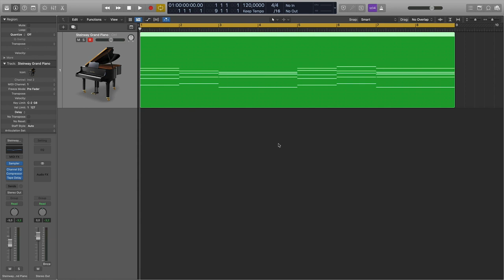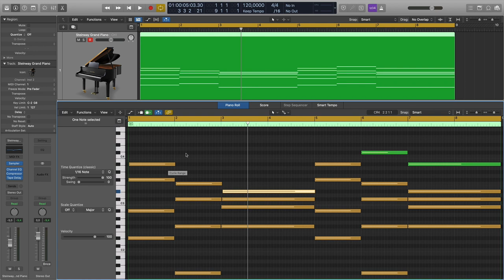Как оживить свои аккорды в электронной музыке в Logic Pro [Logic Pro Help]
Как оживить свои аккорды в электронной музыке в Logic Pro.